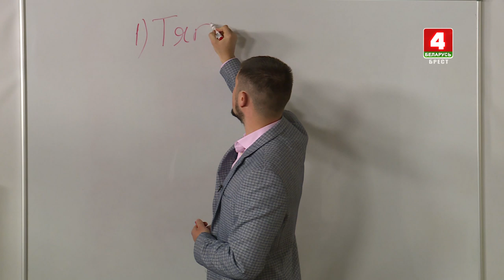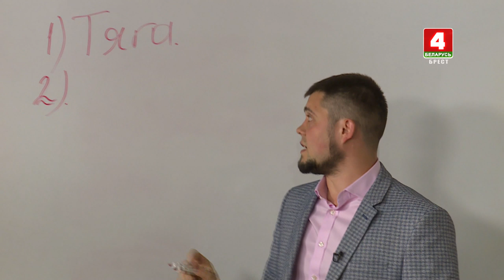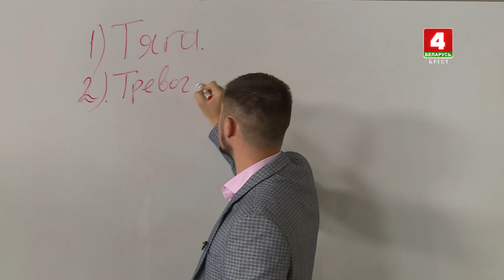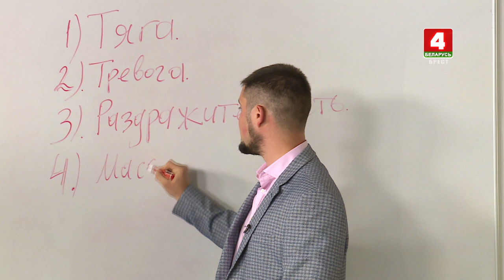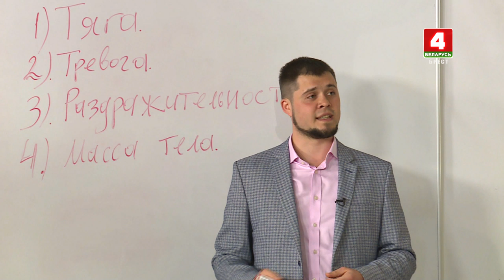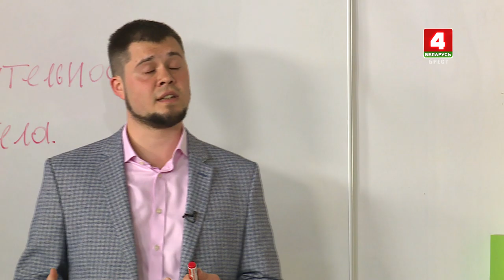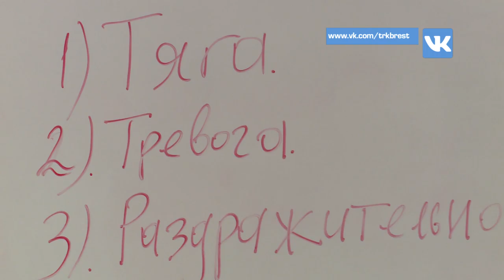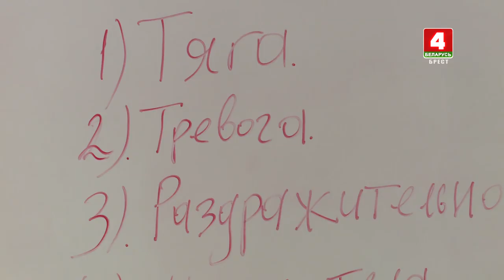Будем здоровы! 11-06-19